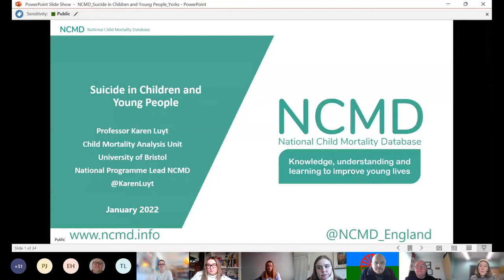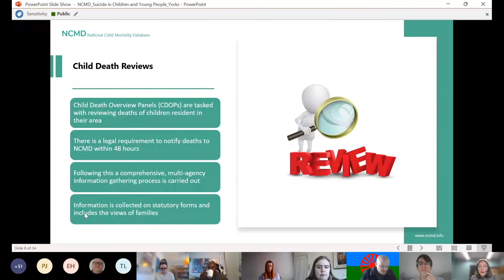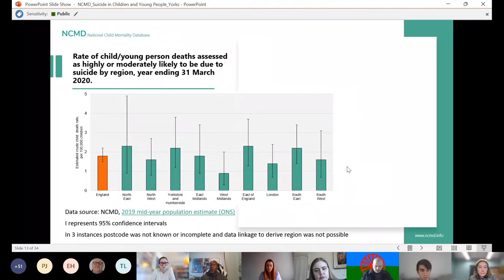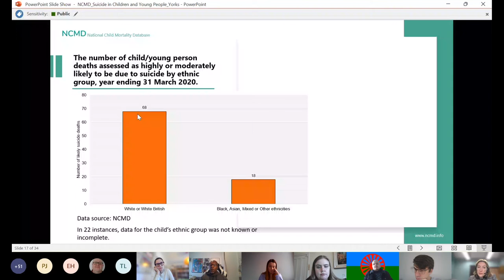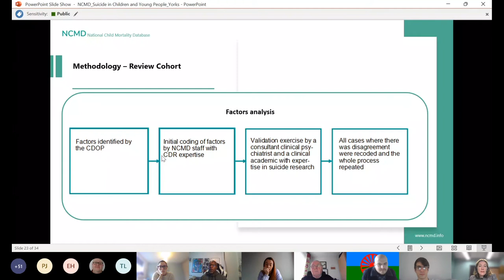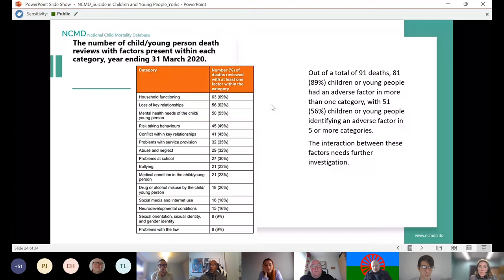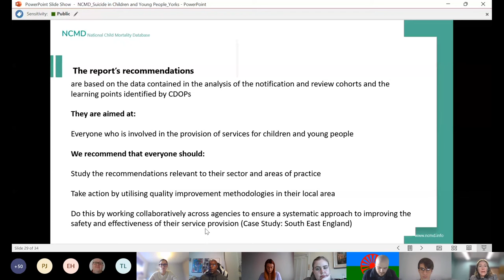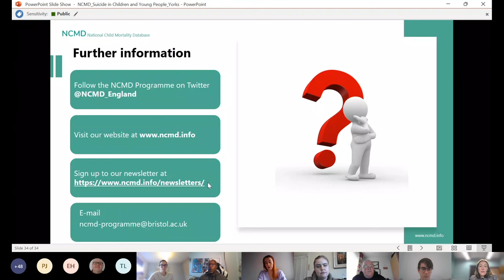Suicide in Children & Young People | Karen Luyt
Professor Karen Luyt is the Programme Lead of the National Child Mortality Database atBristol Medical School, University of Bristol.

In this video, Professor Luyt discusses the findings of their study on suicide in children and young people.